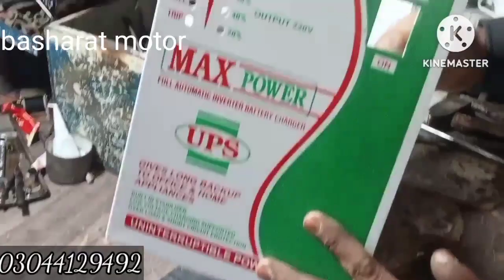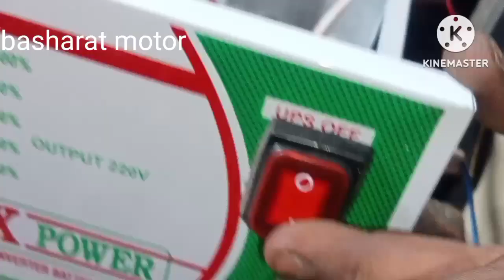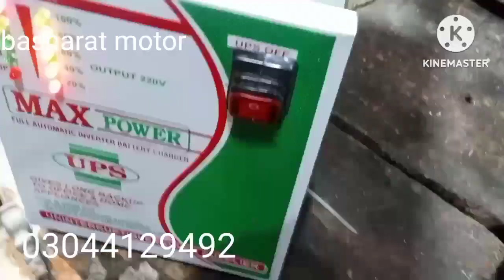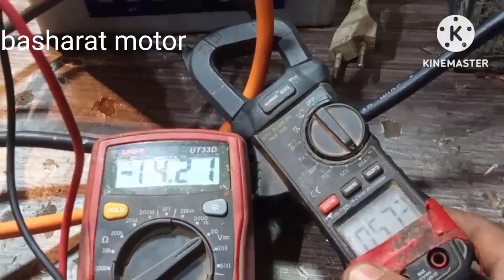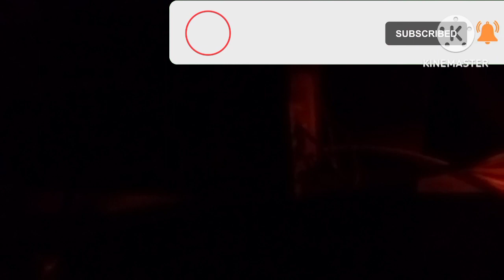UPS tiaar krny Ka tarika ups ki price 14000.contact03044129492.ups ki starting.mukamal ups tiar krny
basharat motor.UPS tiaar krny Ka tarika ups ki price 14000.contact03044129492.ups ki starting.mukamal ups tiar krny
ups ki battery jest charge kren ups ki battery me Pani kesy dalen ups Konsa khreden